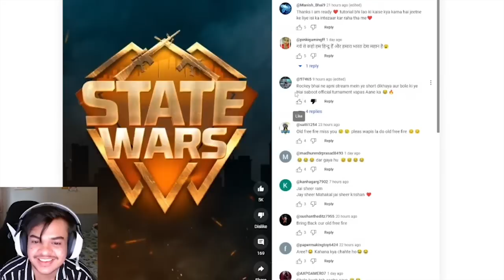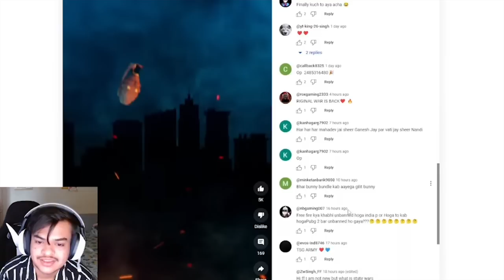STATE WARS EXPOSED? BY LEGEND & GAMING AURA | TM & TSG PERFORMANCE IN LIDOMA? FREE FIRE ESPORTS NEWS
00:00 - Intro
00:47 - Best allrounder in FF?
01:37 - 3xGaming Scamming with players?
02:00 - Guess the Voice.
02:13 - Issues with TSG in Lidoma.
03:14 - Issues with The Mafias in Lidoma.
03:59 - GK Check.
04:28 - State wars Exposed?
07:25 - Raj Thug & Priyansh Left ZD.
07:39 - Bala bhai Clutch.
09:23 - Farhan 1v4.
11:10 - Outro.

Credits:- @ROCKYRDX @tgmafiabala9050 @TSGLEGEND @FOZYAJAY @GamingAura @ShankuuU17

Cheers!